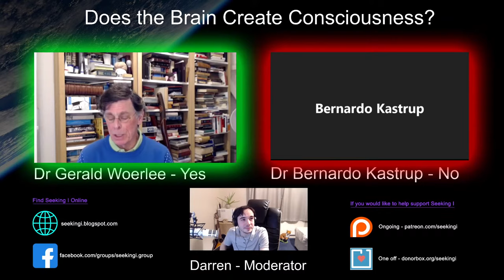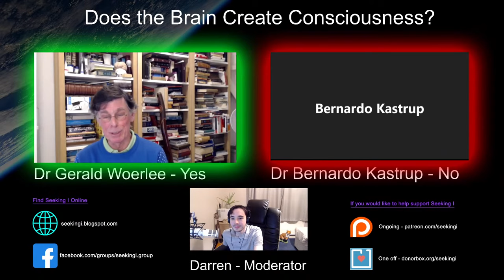Seeking I Debates / Does The Brain Create Consciousness Debate 2 - Bernardo Kastrup & Gerald Woerlee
Donations hugely appreciated to help the podcast going so I can continue sharing my research with you for free:

Times
0:00 - Opening
0:52 - Dr Woerlee's Opening Statement
3:03 - Dr Kastrup's Opening Statement
8:35 - Open Discussion Segment
1:08:40 - Questions from the Audience